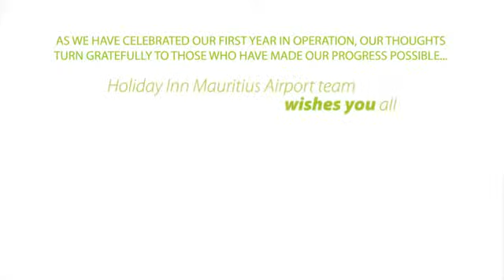Holiday Inn Best Wishes 2015